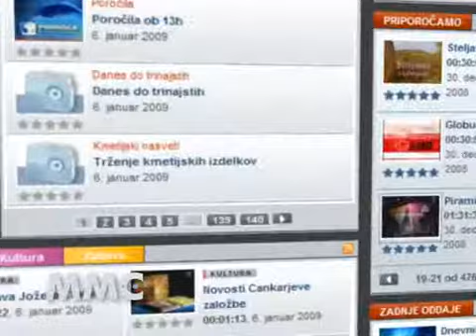Spet doma, 15.2.09